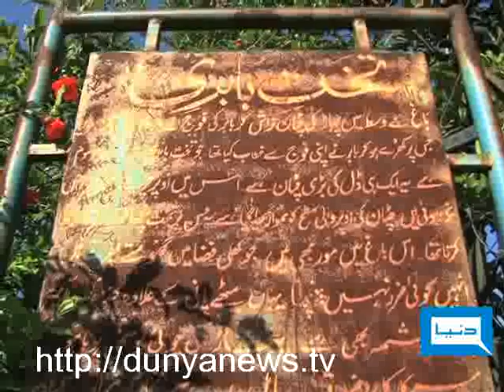Dunya TV-Takhat-e-Babri Lahore